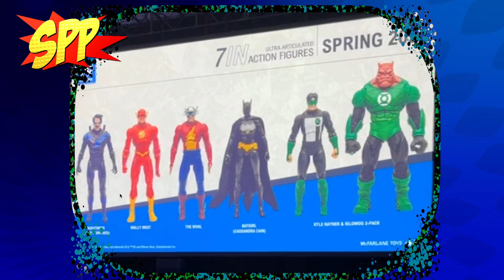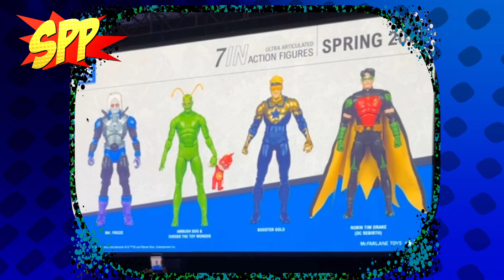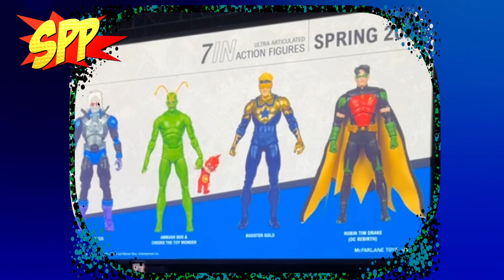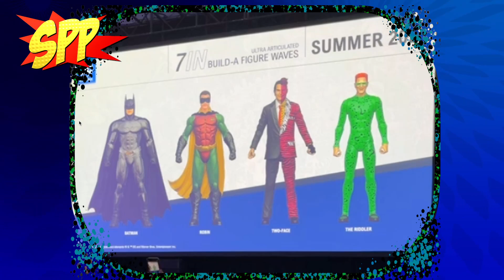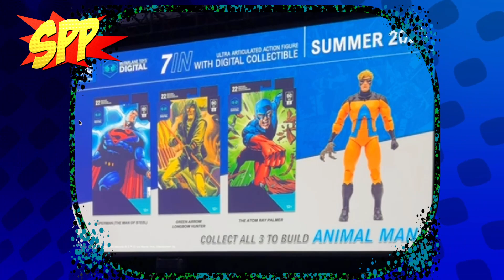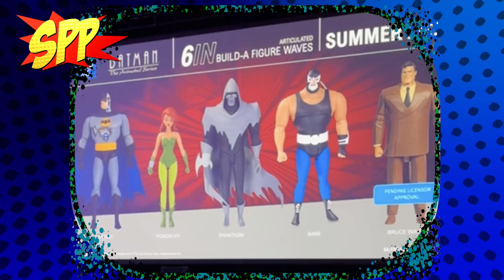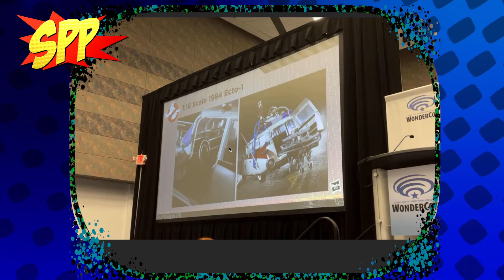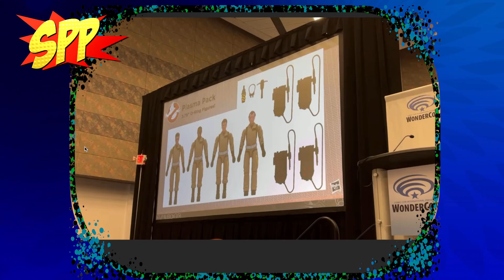They were announced at Wondercon!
looking at McFarlane's DC Announcements from Wondercon in Anaheim